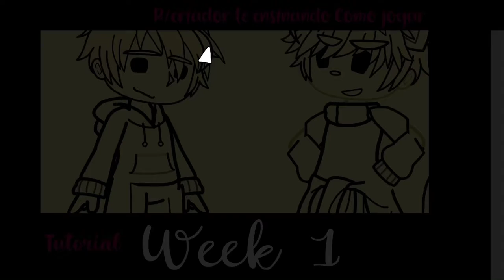Friday night blue! {paródia de fnf} teste/parte 1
Adorei esse vídeo
Só pra avisar
As semanas n vai ser músicas do canônico
Vou colocando meus mods favoritos